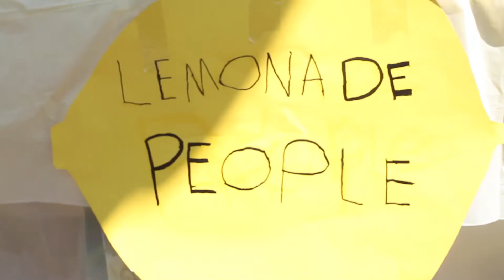McMinnville Lemonade Day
Hundreds of youngsters took up the challenge of running a business for the McMinnville Chamber of Commerce's Lemonade Day on Saturday. More then just a chance to sell refreshment to their hometown, Lemonade Day served as a hands-on lesson in the challenges and rewards of entrepreneurship.

By Rockne Roll
A News-Register Production